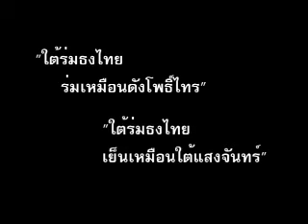ใต้ร่มธงไทย 2010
by ... THAILAND's First Roland Battery Band : Ax-ia